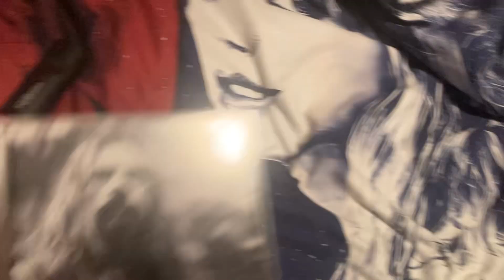My Rob Zombie Cd Collection Update(as of June 9th 2024